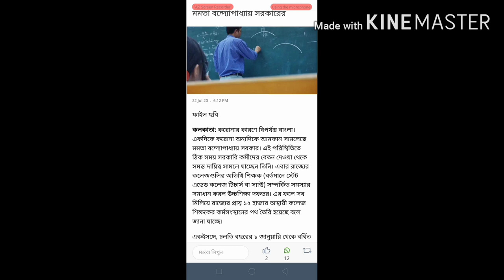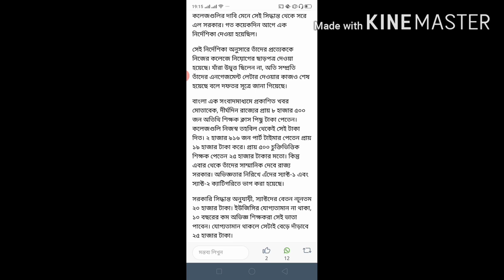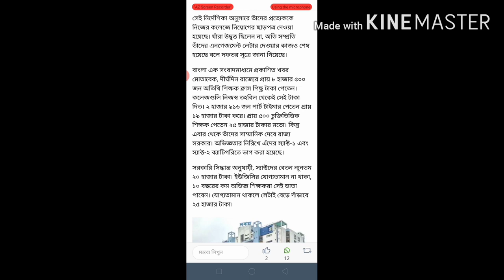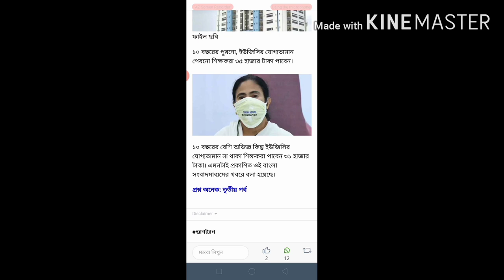contractual/guest teacher ar natun salary srtucture||salary structure of college para/guest teacher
hi friend
Today i discuss about contractual/guest teacher ar natun salary srtucture||salary structure of college para/guest teacher|
New job in west bengal 2020||ONGOING JOB IN WEST BENGAL||RUNNING JOB IN WEST BENGAL||NEW JOB IN WB
SOME RECRUITEMENT UPDATE VIDEO
 FOOD SI CUT OFF UPDATE-

 krishi projukti sahayak details syllabus 2021

UPCOMING NEW JOB IN WEST BENGAL 2020

UPCOMING NEW JOB IN WESTBENGAL

WBP/EXCISE CONSTABLE MAINS EXAM GENERAL STUDIES IN BENGALI

 Wbp Excise constable mains practice set for math and general studies in bengali